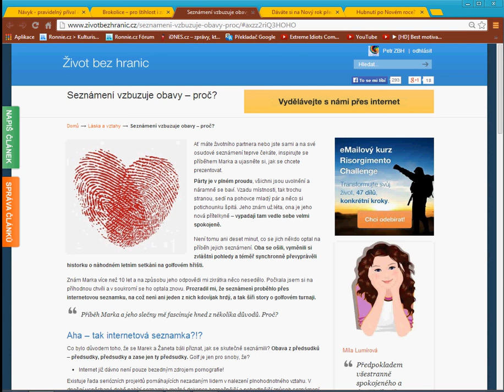Seznámení vzbuzuje obavy - proč?